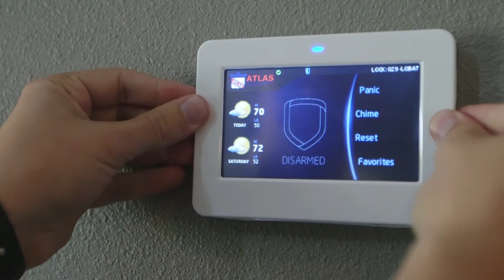We Are Atlas Security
Atlas Security is proud of our history and our ability to serve the community.

Our goal today is the same as it was over 50 years ago: To provide Springfield and the Ozarks with the best security services.
At Atlas Security we strive to provide our customers with Peace Of Mind.

Let one of our highly trained Security Experts talk with you on how we can provide YOU with Peace Of Mind.